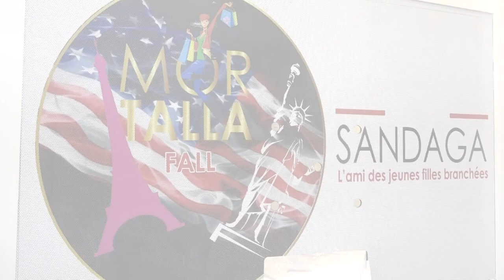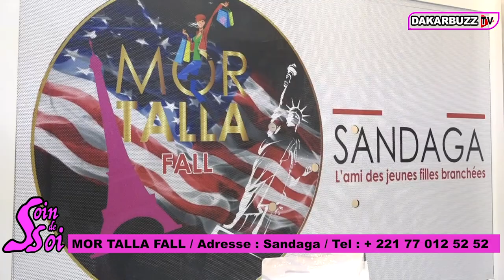Wally Seck crée une b0uscul@de à Sandaga Chez Mor Talla pour l'ouverture de sa nouvelle boutique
Wally Seck crée une grande b0uscul@de à Sandaga Chez Mor Talla pour l'ouverture de sa nouvelle boutique